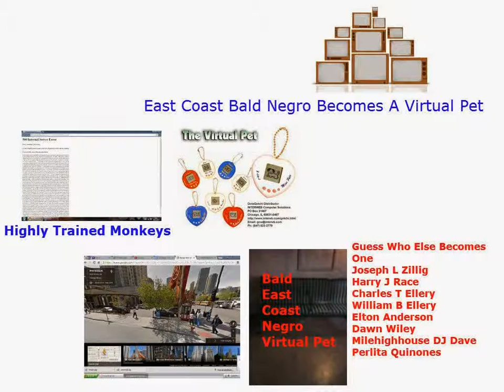East Coast Bald Negro Becomes A Virtual Pet